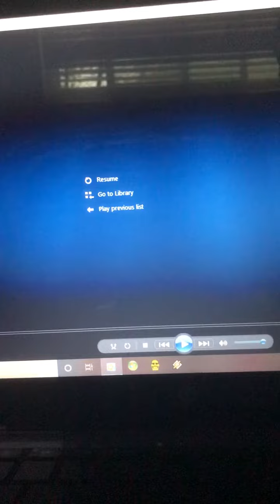This message is for